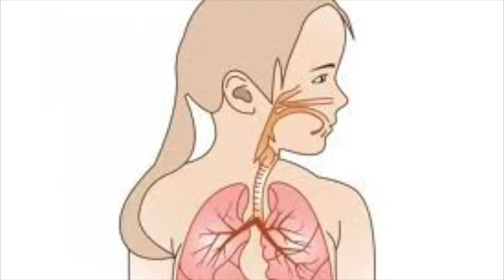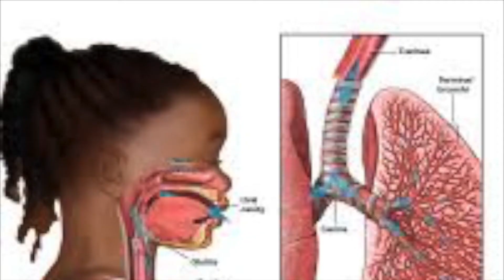Why kids get so many respiratory infections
Listen to this short mini-presentation from a real nursing professor on this pediatric topic.  Why do children get so many respiratory
infections?  There are many reasons.  Listen to find out.